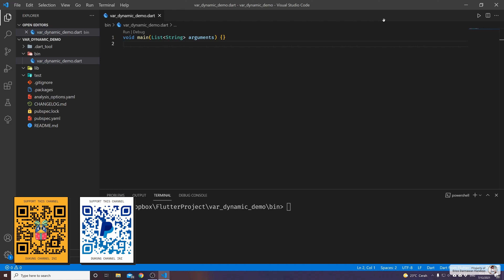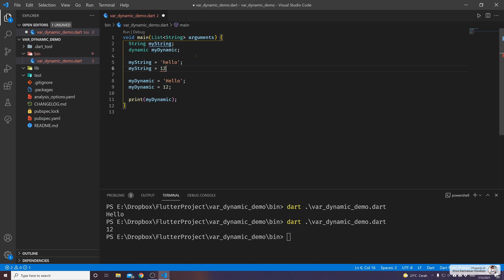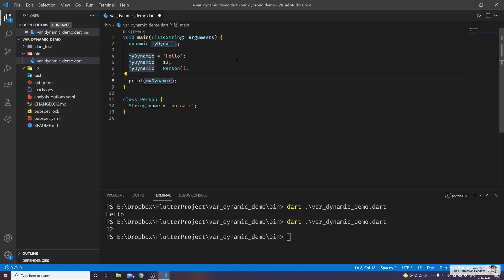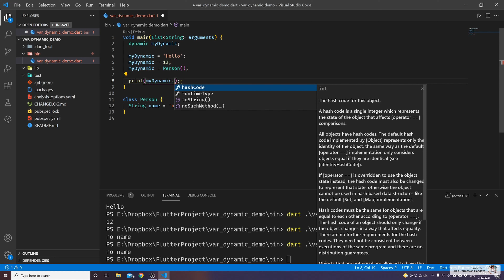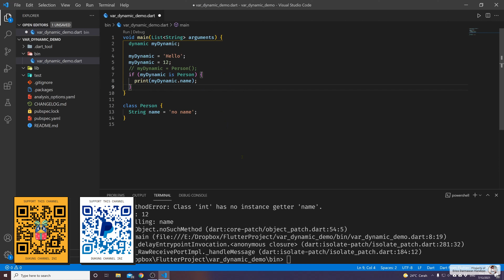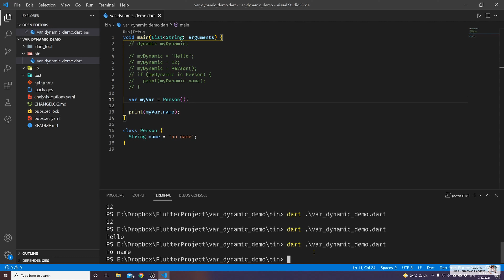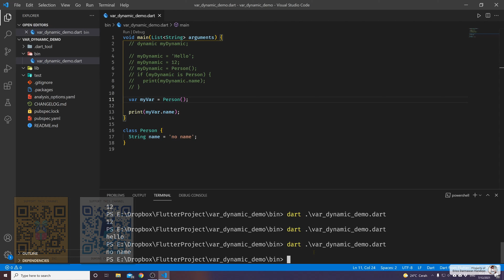[4K] PBO DART 25. Var & Dynamic Data Type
Di dalam bahasa Pemrograman Dart, terdapat tipe data var dan dynamic. Apakah tipe var dan dynamic itu? Apa fungsinya? Dan bagaimana cara pemakaiannya? Ikuti pembahasannya di video ini. Semoga bermanfaat.. 😊

🎵 ENDING SONG: "Night Hunter" by Starunner 🎵